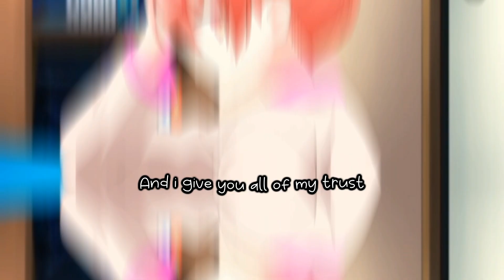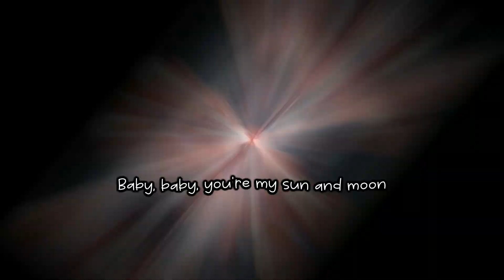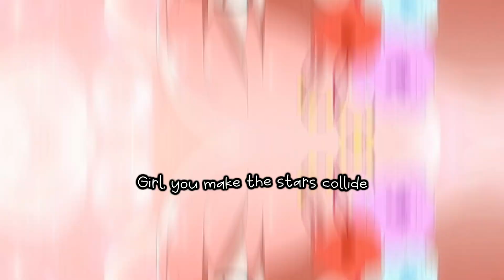Tonikaku Kawaii [AMV] - Sun & Moon by Anees (With lyrics)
This is a requested video by the person named "Anime Guy" in his YT account. I used the same song and same lyrics design from my last AMV which i think it looks cool in this video as well.

If you have any suggestions please don't hesitate to comment. I will read all your comments. Enjoy this video!

Song Title: Sun and Moon - Anees
Follow Anees

🎙️Lyrics Sun and Moon - Anees

Yeah, yeah

[Verse 1]
I'm trynna stay by your side til the day I die

[Chorus]
(Girl, you make the flowers bloom)
Girl, you make the stars collide
(Don't you know you make the stars collide?)

[Verse 2]
My sweetest words are mere birds in your perfect sky, oh my

[Chorus]
(Well don't you know you make the stars collide?)